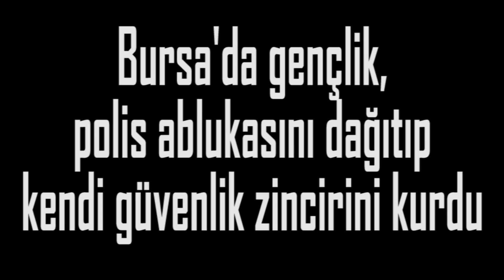Bursa Heykel'de polis ablukası dağıtılıyor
Bir yıl önce 31 Mayıs'ta Taksim'de Gezi Parkı'nın yıkılıp yerine AVM yapılmasına karşı başlayan ve tüm Türkiye'ye yayılan Gezi Direnişi'nin yıldönümünde tüm ülkede olduğu gibi Bursa'da binler sokaklara çıktı. Bursa'da Altıparmak Stadyum önünde buluşan binlerce Bursalı, Gezi Direnişi ile birlikte özgürleştirilen ve 31 Mayıs'tan bugüne eylemlerin merkezi olan Heykel'e yürüdü. Heykel'de eylemi abluka altına almak isteyen polislerin oluşturduğu zincir gençler tarafından dağıtıldı. Polisleri alandan uzaklaştıran üniversiteliler ve liseliler daha sonra güvenlik zinciri oluşturdular.